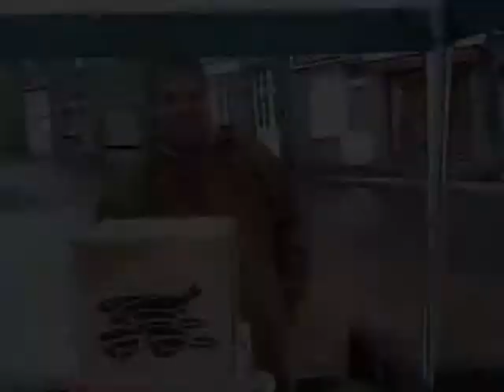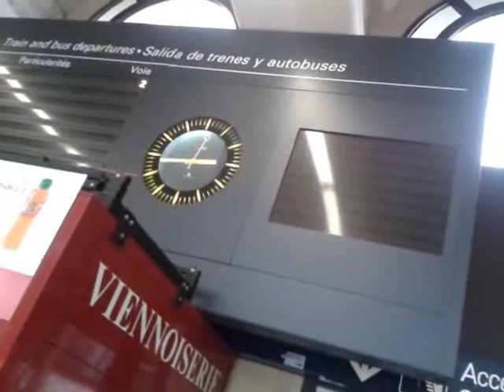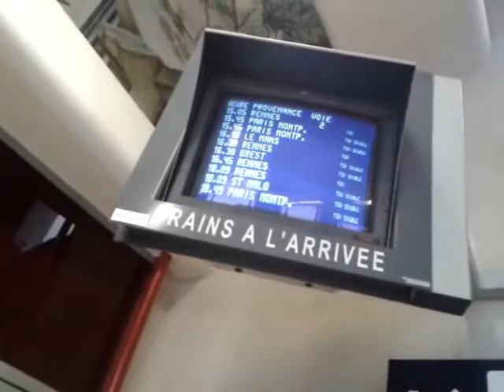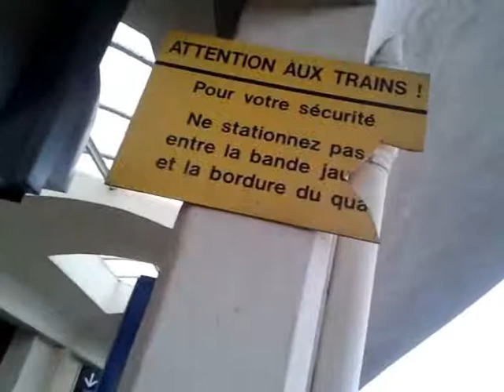Jeremy and Andrew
Jeremy and Andrew. Bar du Marche. Ceauce.61700.France. "en route " Austin.Texas. U.S.A.